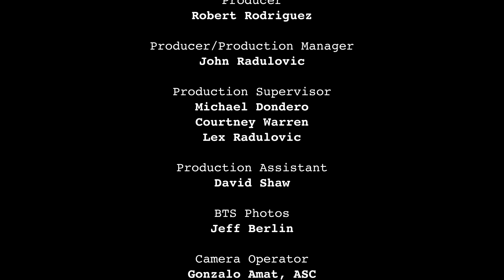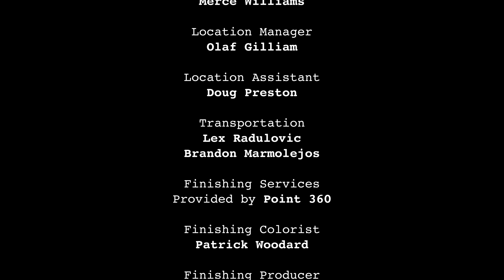“Take Me,” VENICE 2 8K film by Gonzalo Amat ASC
“Take Me” is the latest film shot on VENICE 2 8K by director and cinematographer Gonzalo Amat ASC. Shot in Brooklyn, New York using only available light, “Take Me” demonstrates the VENICE 2 8K’s ability to capture creamy skin tones, low light shots and highlights that roll off.

After shooting with the VENICE 2, Amat offered this feedback on the camera: “The new Sony VENICE 2 has incredible latitude and color rendition. The color rendition and skin tones are truly cinematic. And for an 8K sensor, it still has the subtlety on faces that I haven’t seen since shooting in film.”